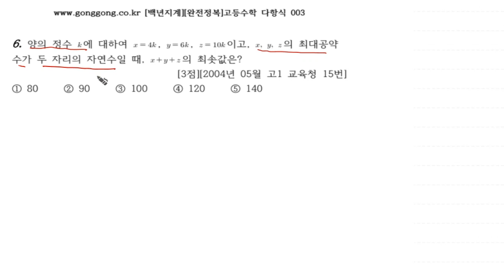[백년지계][완전정복]고등수학 다항식 003 6 2004년 5월 고1 모의고사 수학 15번 3점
최대공약수와 최소공배수와 관련된 기출문제를 포함하였습니다.

완전정복은 기출모의고사, 대수능 문제들을 단원별로 30문제 단위로 구성되어 있습니다.
지금껏 기출되었던 모든 문제를 다룰 예정입니다.
풀이를 상세히 할 예정이니 학생들에게 많은 도움이 되었으면 합니다.
한 문제당 올리면서 영상강의를 올리면서 해당 문제지의 30문제가 완성되면 합쳐진 영상강의를 올릴 것입니다.